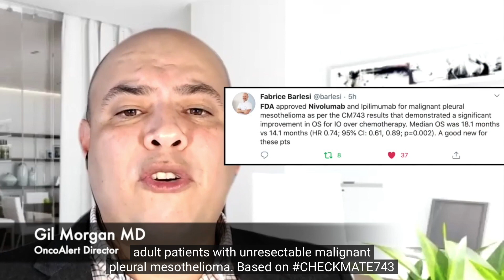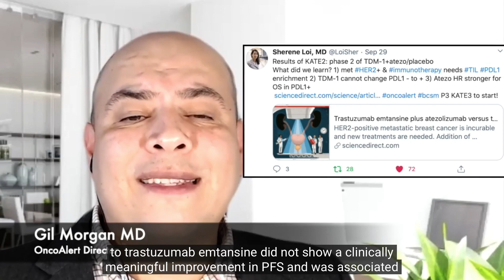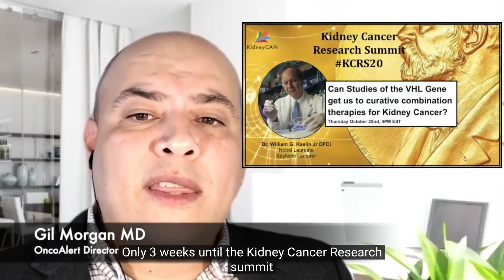OncoAlert and ecancer weekly roundup for September 27 - October 4th, 2020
Dr Gil Morgan from OncoAlert gives his oncology highlights from social media for the week of September 26th - October 4th.

Dr Morgan covers papers from The New England Journal of Medicine, Annals of Oncology, Cancer Cell, The Lancet Oncology, The Journal of Precision Oncology, The Journal of Clinical Oncology.

He also covers FDA approval news, COVID-19 best practice reminders and gives the details of the Kidney Cancer Research Summit on the 22nd October.

Follow Dr Morgan on twitter